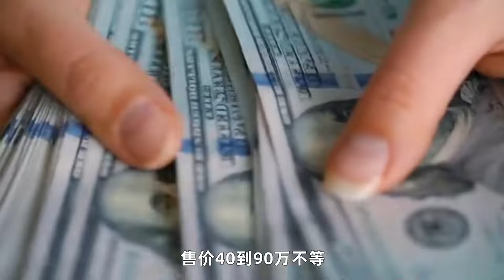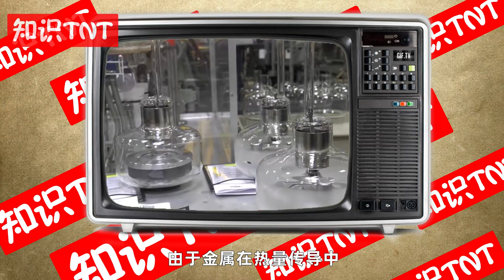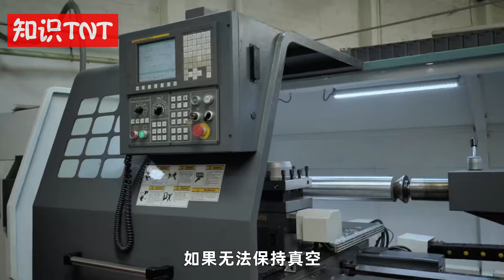90万一个的最贵“灯泡”？看看这个零件，就知道拍CT为什么贵了！